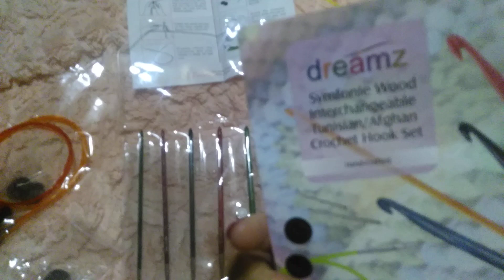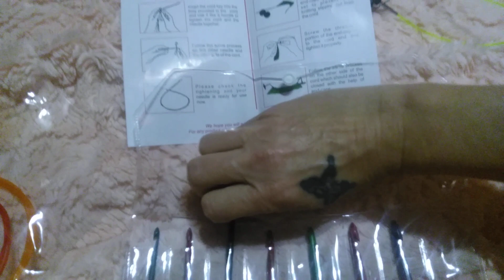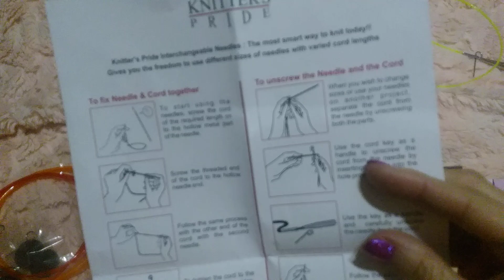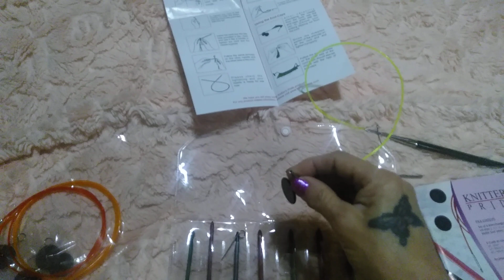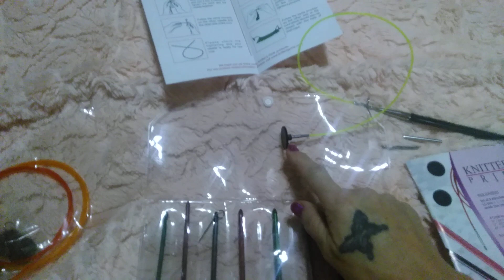Saturday WELCOME & A Review of The Knitters Pride Symfonie Wood Tunisian Crochet IC Set! 01/18/202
I welcome Pecan Baby from Ireland as a new Crew Member and give you a review and feedback on the KP Symfonie Wood Interchangeable Tunisian Crochet Hook Set my Honeylove got me for Christmas 2019.

Welcome to Pecan Baby and three other new Crew Members, I hope you enjoy my channel and content for many years!